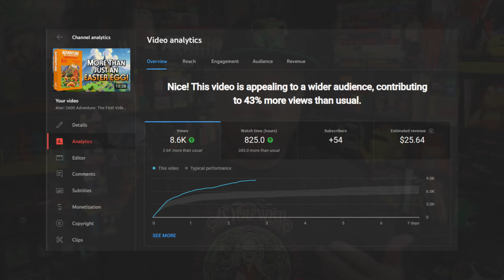Oiling the Gears in my Brain | March 18, 2024